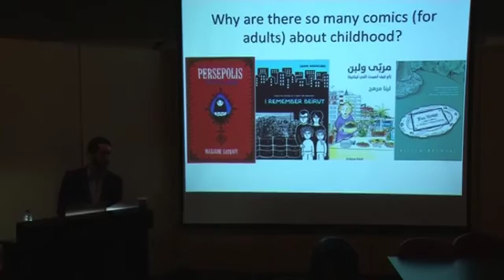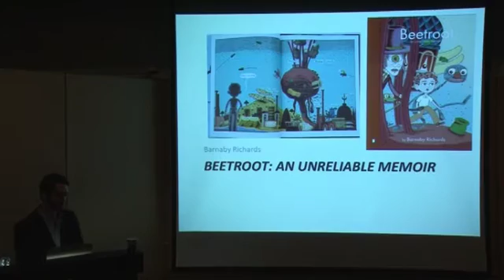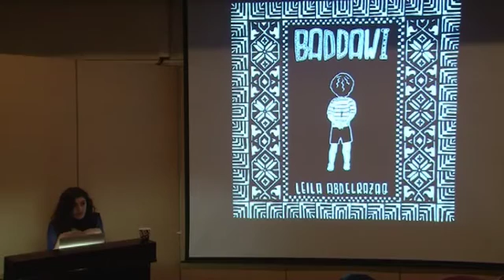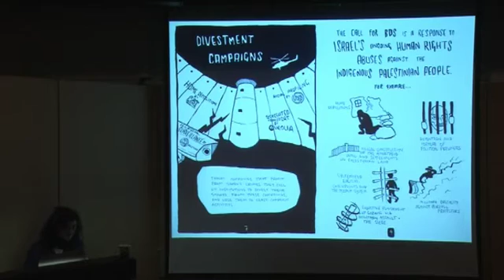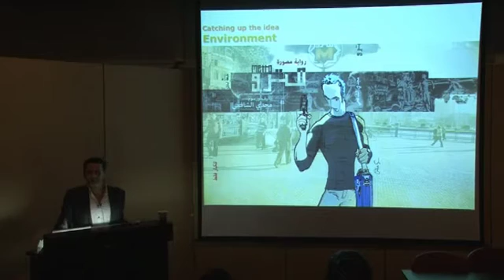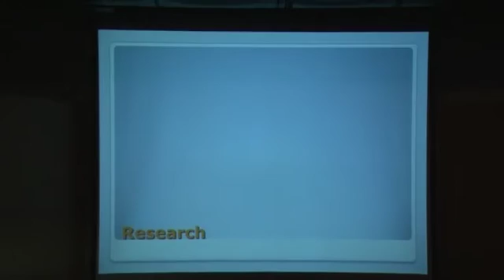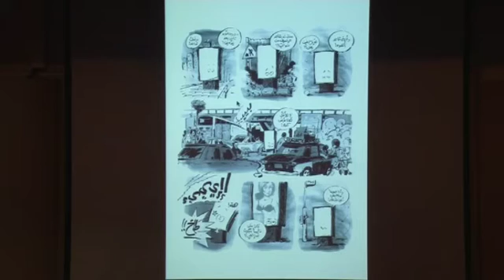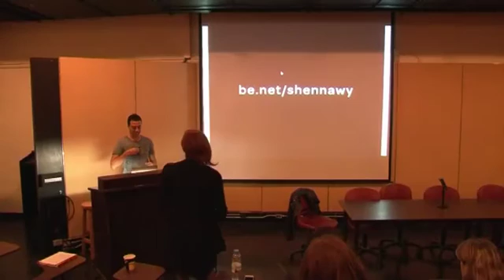Symposium on Arabic Comics part 2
The Mu'taz and Rada Sawwaf Arabic Comics Initiative at the American University of Beirut - Department  of Architecture and Design, held a symposium on Arabic Comics on November 16, 2015